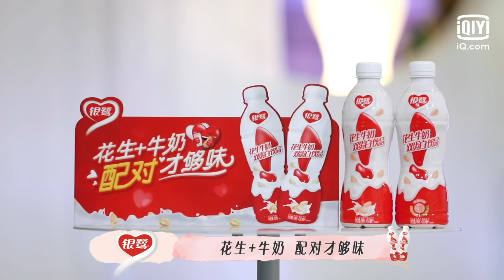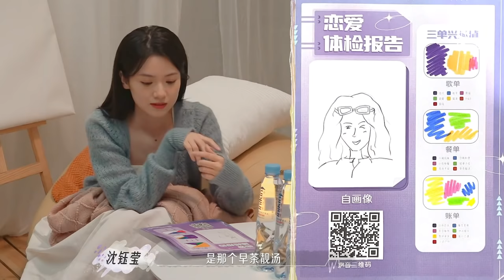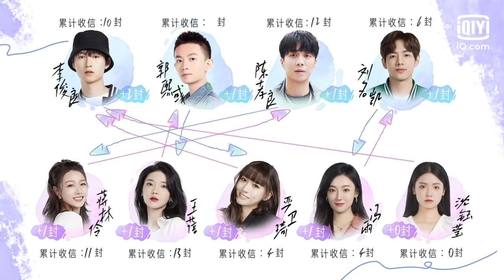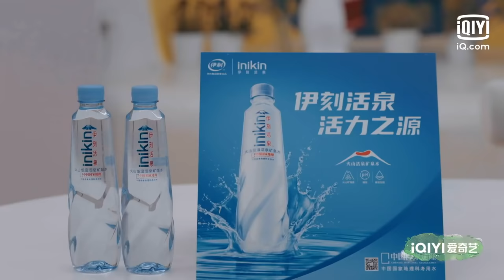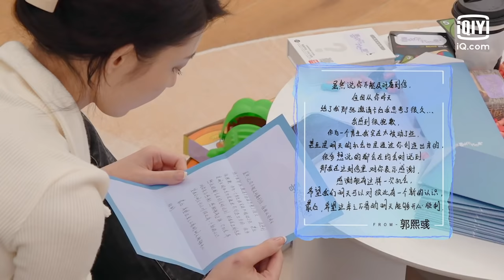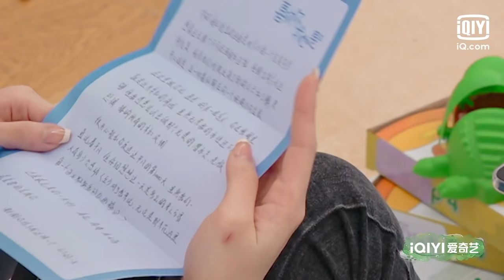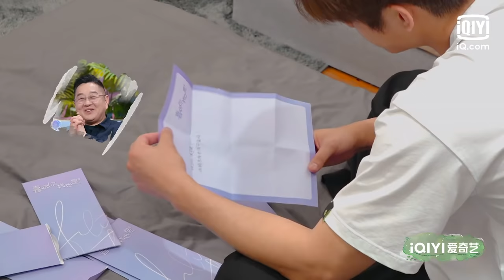【EP6 上】新女嘉宾直言对CU有好感 王蓓看信再度落泪 喜欢你我也是3 ｜FULL iQiyi